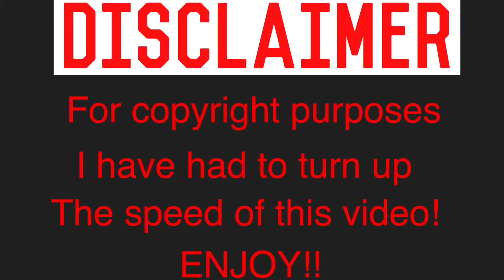Reaction video | LITTLE MIX SLAYING THE BRIT AWARDS 2017!!! DivaGalore!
Hey guys

This was a really rushed video! 😂I couldn't wait!
This is little mix at the Brit awards 2017! Can't believe how good they was! Honestly amazing, I've followed little mix since they auditioned individually for xfactor and to watch them grow has been so good! I've seen them twice I just think they are such a good girl group all the songs they do a with so much individuality and people can relate so the songs! Anyway I hope you enjoy my reaction!! ❤️

Stalk me 👇🏽👇🏽👇🏽

LIGHTING AND BACKDROP
Both my lighting and backdrop is really affordable from eBay! If you would like the link just message me!!!

If theirs any reaction videos you would like me to do please leave a message on the comments!!! ❤️

Jamie x